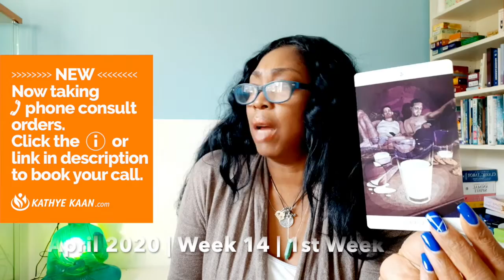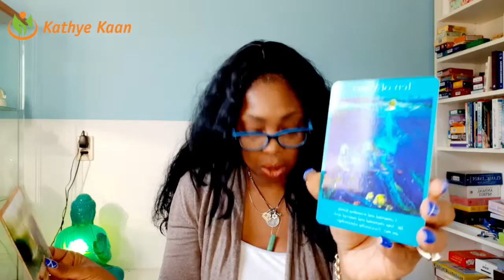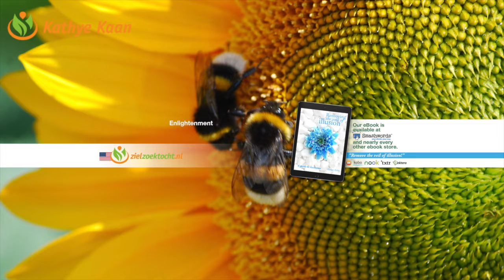PISCES MONEY IS LOOKING GOOD~NEW CONTRACT | WEEK 14 | WEEKLY READING MARCH 30 - 05 APRIL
Kathye